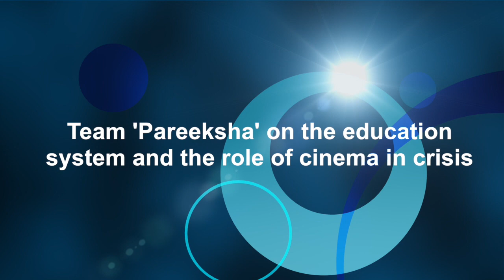Team 'Pareeksha' on the education system and the role of cinema in crisis